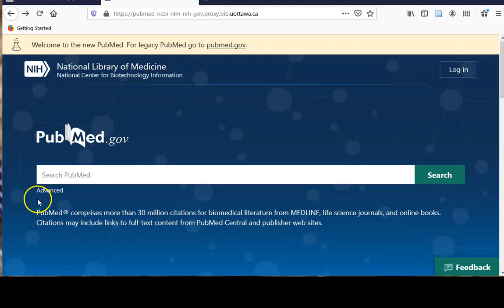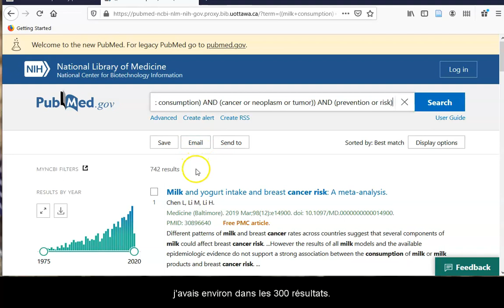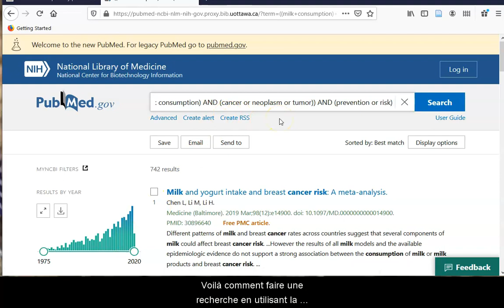Recherche avancée dans PubMed